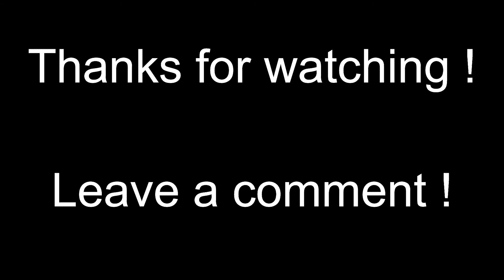Need for Speed: No Limits | Car Series - Racing Stripes | Chapter 5 - Last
Eligible car: Ford GT.
Series reward: Ferrari 458 Blueprint (1).

My device: Samsung Galaxy S6 Edge 128gb.